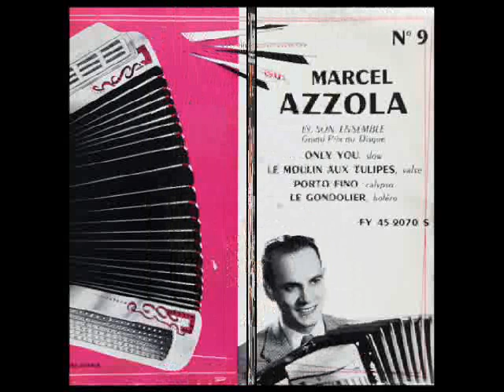Only You - par Marcel Azzola et son accordéon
Reprise de la chanson de The Platters "Only You" par Marcel Azzola.
Slow.
Morceau extrait d'un 45 tours 4 titres de Marcel Azzola.